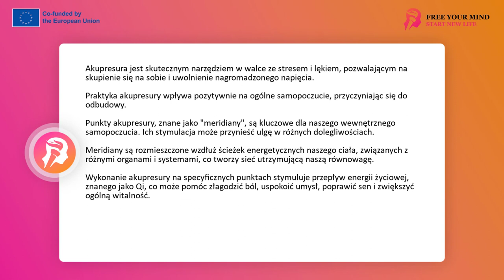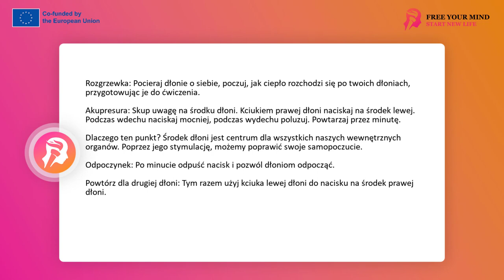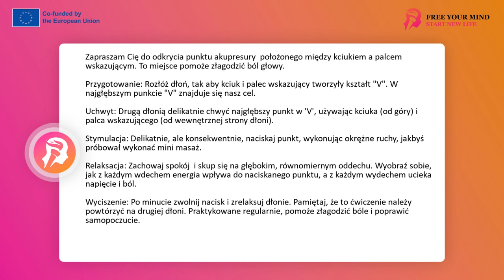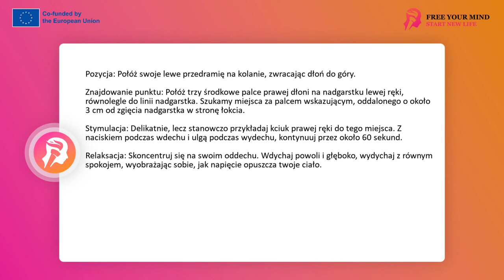FYM - Techniki akupresury 6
Techniki Akupresury: Przewodnik Samodzielnej Praktyki
Akupresura, czerpie korzenie z tradycyjnej medycyny chińskiej. Jest to wyjątkowa technika, która polega na precyzyjnym naciskaniu określonych punktów na naszym ciele. Punkty te, znane jako punkty akupresury, nie zostały wybrane przypadkowo. Każdy z nich odpowiada za różne części i funkcje naszego organizmu.
Cała filozofia akupresury opiera się na idei, że nasze ciało jest przesiąknięte niewidzialną siłą życiową, zwaną Qi. Poprzez odpowiedni nacisk na punkty akupresury, dążymy do uwolnienia przepływu tej energii, która może być zablokowana lub utrudniona przez różne dolegliwości czy stres.
Akupresura, zatem, to nie tylko technika łagodzenia bólu. To narzędzie, które może pomóc nam w poprawie ogólnego samopoczucia, zrównoważeniu naszych emocji, a także w odblokowaniu i optymalizacji naturalnych procesów samoleczenia, które nasze ciało wykonuje nieustannie. Celem jest osiągnięcie stanu pełnej harmonii i równowagi między ciałem, umysłem a duchem, prowadzącego do zdrowia i pełnej vitalności.
Akupresura posiada również nieocenioną moc w walce ze stresem i lękiem. Żyjemy w świecie, który nieustannie wymaga od nas bycia na bieżąco, nie dając nam czasu na regenerację. Dzięki technikom akupresury, możemy na chwilę zatrzymać ten galopujący świat, skupić się na sobie i uwolnić nagromadzone napięcie. Umożliwia to odzyskanie wewnętrznego spokoju i balansu, a co za tym idzie, zmniejszenie poziomu stresu i lęku.
To jednak nie koniec korzyści, jakie niesie ze sobą praktyka akupresury. Wpływa ona także na nasze ogólne samopoczucie, pomagając w odbudowaniu wewnętrznej harmonii i równowagi. Działa niczym subtelna nuta, która odnawia melodię naszego życia, sprawiając, że stajemy się bardziej zrelaksowani, zadowoleni i pełni energii.
Takie są bowiem cuda akupresury. Nie tylko ułatwia ona ból, ale dodaje też życiu tchnienia, czyniąc nas bardziej witalnymi i pełnymi energii. To właśnie dlatego tak wiele osób na całym świecie czerpie z dobrodziejstw tej niezwykłej techniki.
Punkty akupresury, określane jako "meridiany", to specjalne miejsca na naszym ciele, które są niczym klucze do naszego wewnętrznego samopoczucia. Każdy z nich posiada unikalne właściwości i, kiedy są odpowiednio stymulowane, mogą przynieść ulgę w różnych dolegliwościach.

Te punkty nie są rozmieszczone przypadkowo. Znajdują się one na ścieżkach energetycznych, które są jak autostrady dla naszej energii życiowej, znanej jako Qi. Każda ścieżka jest związana z różnymi organami i systemami w naszym ciele, tworząc niewidzialną, ale niezbędną sieć, która utrzymuje nas w równowadze.

Kiedy wykonuje się akupresurę na tych specyficznych punktach, stymuluje się przepływ Qi, co z kolei może pomóc złagodzić ból, uspokoić umysł, poprawić sen i zwiększyć ogólną witalność. To tak, jakbyśmy grali na niezwykłym instrumencie, które jest naszym ciałem - każdy punkt akupresury to struna, a poprzez ich odpowiednie naciśnięcie, możemy stworzyć harmonijną melodię zdrowia i dobrego samopoczucia.

Zanim rozpoczniesz swoją przygodę z akupresurą, pamiętaj o kilku kluczowych aspektach, które pomogą Ci w pełni skorzystać z tej praktyki. Pierwszy i najważniejszy to komfortowe miejsce. Może to być cichy kącik twojego domu, wygodne łóżko czy specjalnie przygotowany stół do masażu. Kluczowe jest, abyś czuł się swobodnie i bezpiecznie. Akupresura nie jest praktyką, która wymaga niezręcznych pozycji czy wysiłku. To jest czas dla ciebie, czas, kiedy możesz po prostu być i skupić się na sobie.
Pamiętaj, że akupresura to nie tylko technika, ale także sposób na związanie z samym sobą na głębszym poziomie. Więc przygotuj się do tej podróży z otwartym umysłem i sercem. Słuchaj, co mówi ci twoje ciało w trakcie wykonywania ćwiczeń.